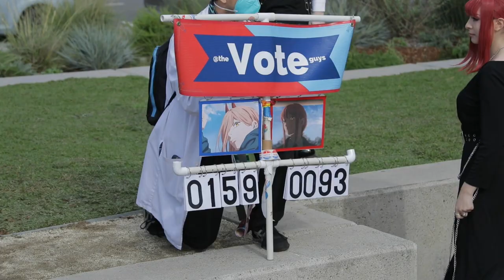Anime Los Angeles 2023 Chainsaw Man Cosplay Gathering (Saturday)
The Chainsaw Man cosplay gathering held at Anime Los Angeles on Saturday, January 7th 2023, 12:00pm at the Ocean Blvd Pavilion (gathering location 3).  Unfortunately some of the footage from the earlier parts of the gathering was pretty much unusable, camera unstable or moving around too much.